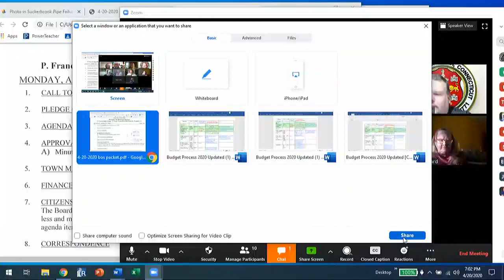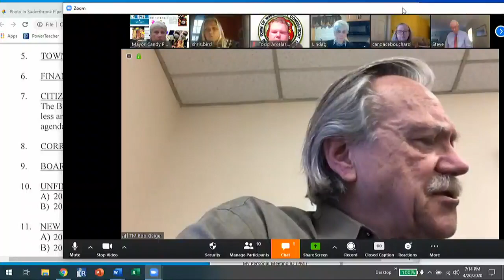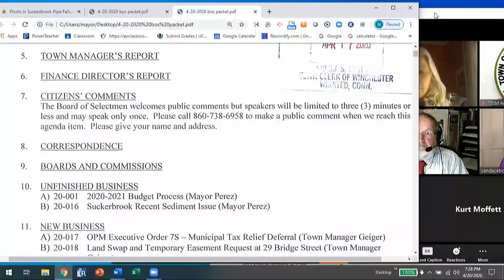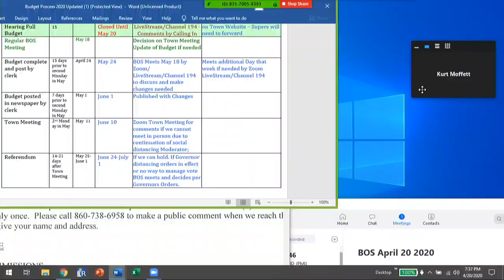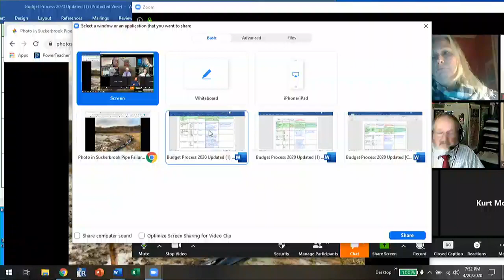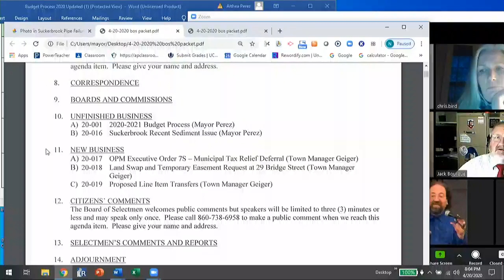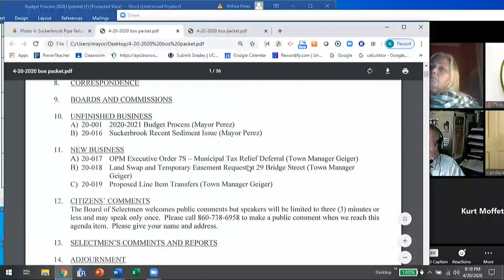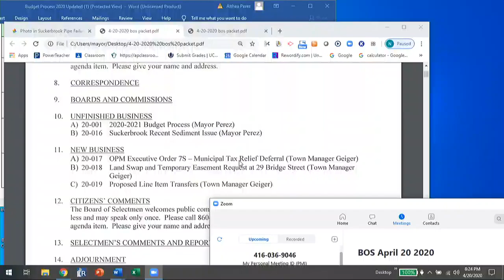Board of Selectmen April 20, 2020 Regular Meeting